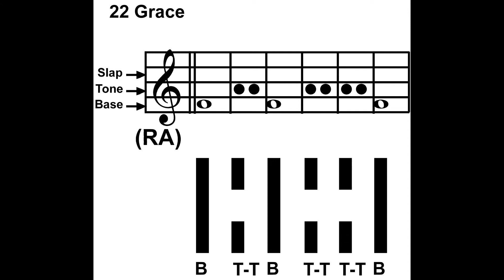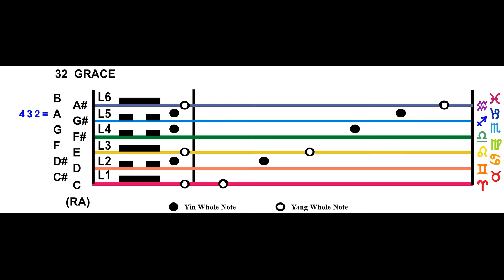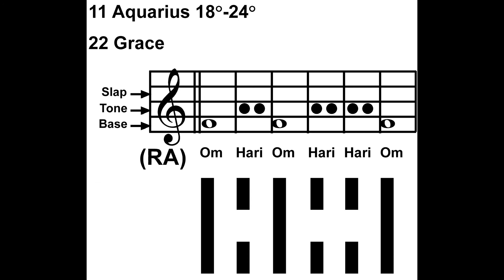Hexagram 22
Hexagram 22: Grace:

18°-22° Aquarius